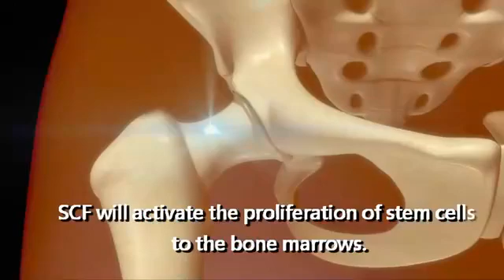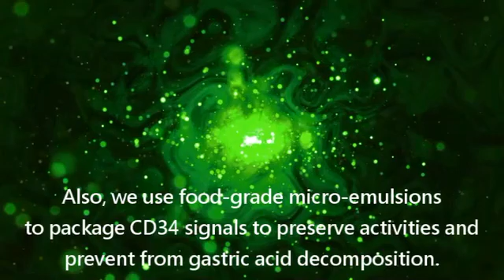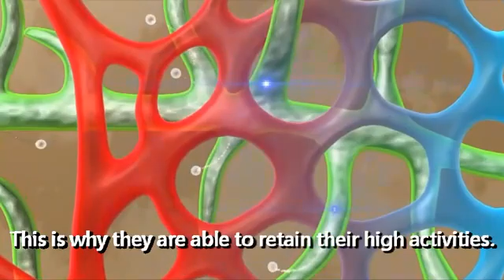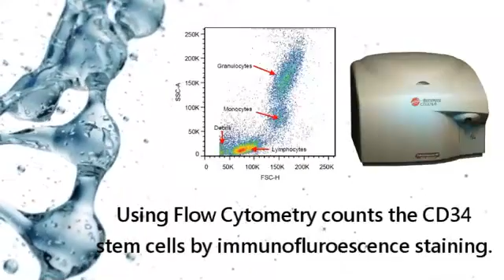Mechanism of patent CD34 Nu-Signals®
CD34 Nu-Signals® with patent CD34 stem cell activator technology inveented by Power-Stem Biomedical Research can stimulate human bone marrow to generate autologous stem cell.